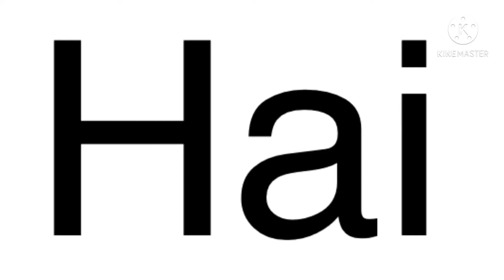||Take a Hint|| Gacha Life Meme ✨Inspired by Itz_Luna✨